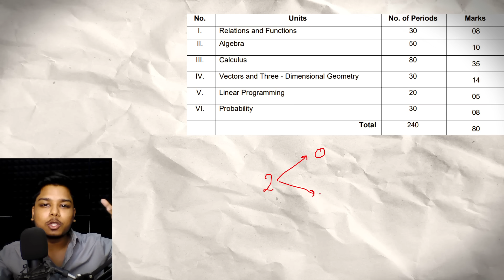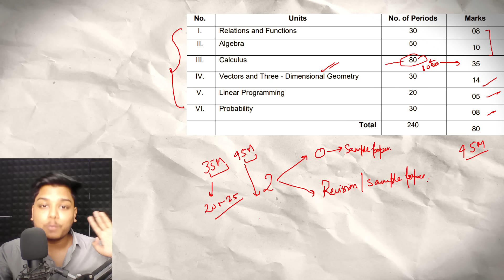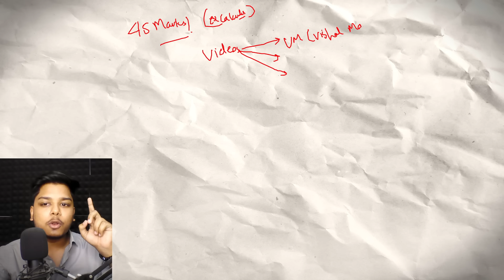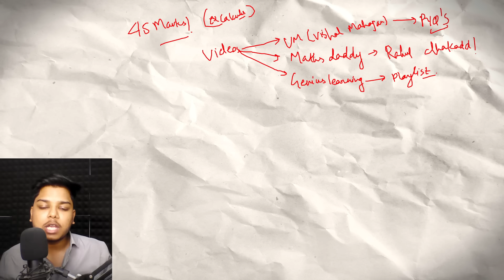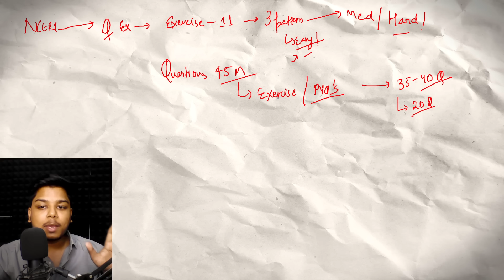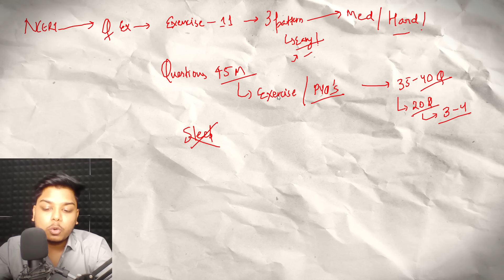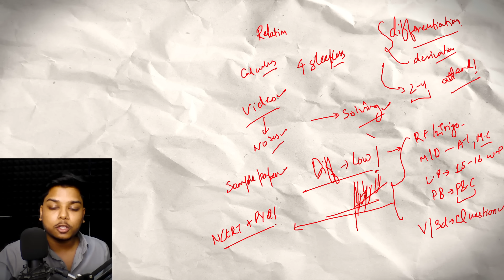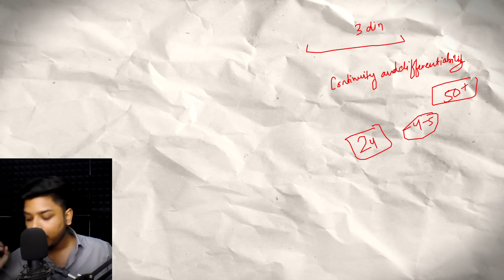Class 12 MATHS Last 3 days strategy to Score 80/80? in Boards 2024 🔥| Not Studied Anything?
some more points covered-
class 12 maths last 4 days strategy for boards 2024
boards 2024 strategy class 12
Passing strategy for boards 2024
maths board 2024 class 12 last 4 days strategy
how to score 80 in maths class 12 in last 4 days
maths class 12 most important questions for boards 2024
maths class 12 calculus for boards 2024
maths gap study strategy